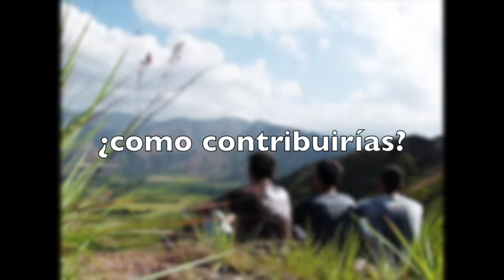Vídeo Maria Isabel Tolosa